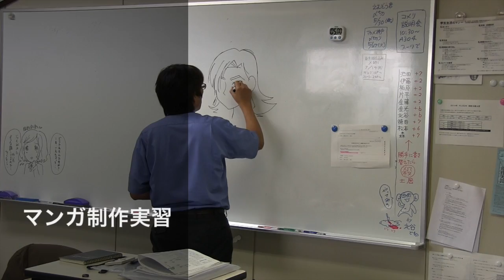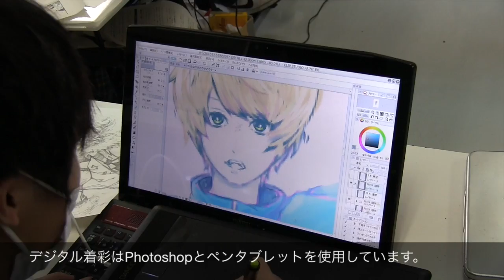マンガ制作実習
マンガ・イラスト学科の漫画制作の様子です